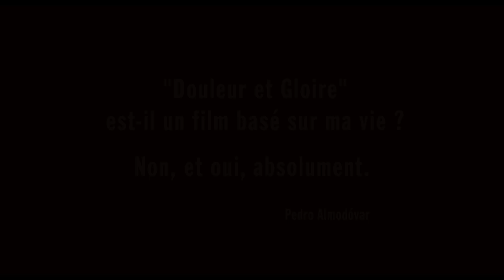Douleur et Gloire - Bande-annonce officielle VF HD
Un film de Pedro Almodóvar, avec Antonio Banderas, Asier Etxeandía, Leonardo Sbaraglia, Nora Navas, Julieta Serrano, César Vicente, Asier Flores et avec la participation exceptionnelle de Penélope Cruz

Douleur et Gloire raconte une série de retrouvailles après plusieurs décennies, certaines en chair et en os, d’autres par le souvenir, dans la vie d’un réalisateur en souffrance. Premières amours, les suivantes, la mère, la mort, des acteurs avec qui il a travaillé, les années 60, les années 80 et le présent. L’impossibilité de séparer création et vie privée. Et le vide, l’insondable vide face à l’incapacité de continuer à tourner.